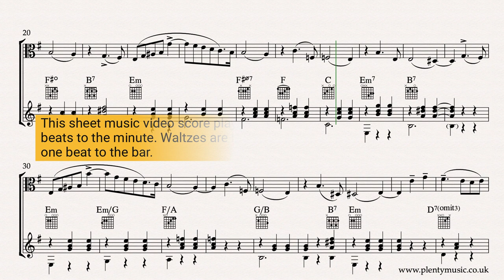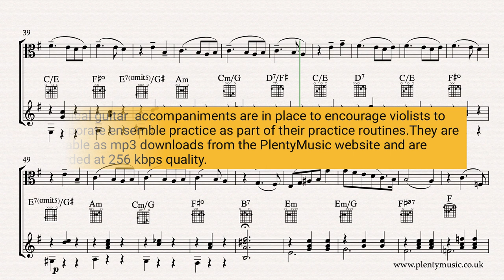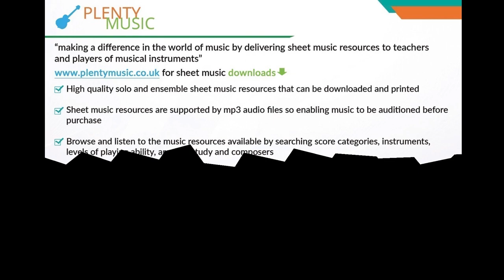Tchaikovsky P.I. | Valse Sentimentale arr. viola & classical guitar | sheet music video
An intermediate level arrangement for viola & classical guitar of a shortened version of Tchaikovsky’s Valse Sentimentale.  In this arrangement an alternative ending is provided which simplifies Tchaikovsky’s original cadenza like coda.

Improve music practice routines & strategies with PlentyMusic Classical music pdf sheet music downloads and mp3 accompaniments.

Formally this short version of the movement can be described as in ternary form ABA with a short coda as a closing section. Originally composed as a piano solo and dating from 1882 it is described as salon music intended in its time to be performed as drawing room music rather than in the concert hall. This is music ideally suited to being performed in intimate surrounds.

As a movement a waltz needs to have a one in the bar feel to it rather than three beats to the bar. The playback tempo of the realisation is 40 dotted half notes (minim) beats to the minute. It is a movement that requires subtle changes of tempo in the tempo rubato sense. The waltz is a dance and as much of Tchaikovsky’s music is associated with ballet, the Valse Sentimental needs to played with an awareness of movement. The music needs to glide or ebb and flow. If played strictly in time the music becomes quite dull. A movement that is excellent for developing an understanding of performance practice in the romantic / late romantic tradition. A perfect movement to understand how to manage tempo in music in the playing sense and to understand how rubato should work and be used in a music performance.  The melody needs to be played legato. Players should be working to improve both the intonation and quality of tone in their playing.

Guitar accompaniments are available playing at 38, 40, 42, 44 and 46 beats per minute where the beat is a dotted half note or minim. In the cadenza like coda beginning at bar where the music has a more dramatic quality and is marked meno mosso it is more practicable to approach this section with a three in the bar feel to the music. The bracketed notes in the accompaniment are editorial and can be omitted. Tchaikovsky's exceptional gift as a composer apart from writing beautiful melodies and accompaniments is his ability to express a great range of moods from the happiest to the very saddest moments probably better than anybody else.